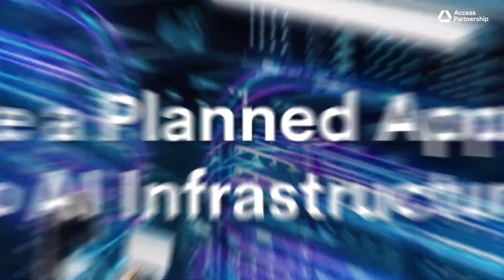Turning Vision into Impact: The Potential of AI Data Cities in India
Read the full report to find out more about how AI data cities could transform India’s AI strategy

India’s Vision 2047 aims for a $30 trillion economy, and AI is the key to unlocking this future. With AI-driven industries booming, the country must invest in AI data cities—smart, innovation-driven hubs designed to power AI research, attract global talent, and drive economic growth.

Our white paper explores how AI data cities can:
- Support $6.8T in GDP impact
- Create 39M+ jobs
- Secure India’s spot as a global AI leader

Can India lead the global AI revolution?

Welcome to the official YouTube Channel of Access Partnership

Our mission is to ensure everyone has access to transformative technologies without having to sacrifice competition and consumer choice.

As the world’s preeminent technology advisory, we help businesses navigate complex regulatory challenges to deploy and optimise their innovations, and design policy for governments that attracts investment in these new sectors.

Through this powerful partnership between transformative technology and purposeful policy we drive commercial and economic growth of our clients and the markets they enter, worldwide, from offices in Abu Dhabi, Brussels, London, Singapore, Johannesburg, and Washington D.C.

➡️ Every piece of insight, and analysis we present on this channel stems from our expansive global presence, with our adept teams stationed in cities like Abu Dhabi, Brussels, London, Singapore, Tshwane, and Washington D.C. We're here to provide you with a crystal-clear lens into the global regulatory panorama, the nuances of national laws, and pivotal policy evolutions.

📲 Follow Access Partnership on social media!